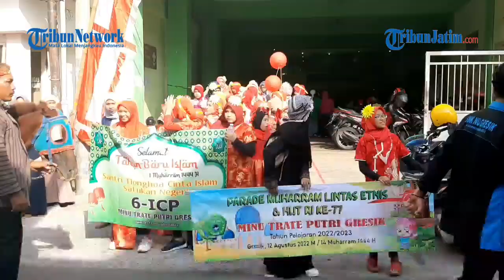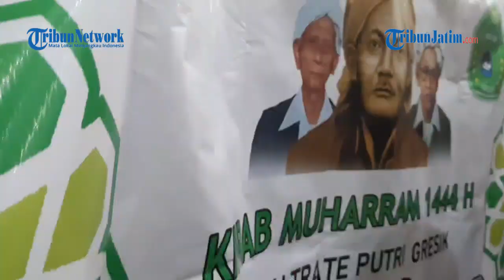KENALKAN TOLERANSI, Parade Muharram Pelajar Sekolah di Gresik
VP : EDY

TRIBUNJATIM.COM, GRESIK - Memeriahkan Tahun Baru Islam, para pelajar di Gresik menggelar fashion show dan Parade Muharram menggunakan pakaian muslim lintas etnis, Jumat (12/8/2022).

Parade Muharram digelar berbarengan dengan peringatan Hari Ulang Tahun (HUT) Kemerdekaan Republik Indonesia (RI) ke-77 di Minu Trate Putri Gresik.

Penulis: Willy Abraham | Editor: Cak Sur